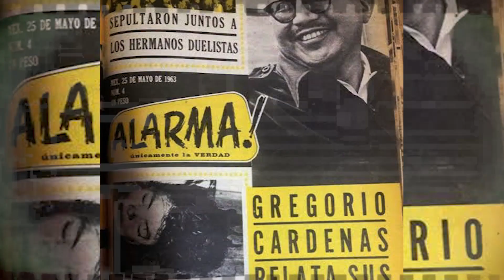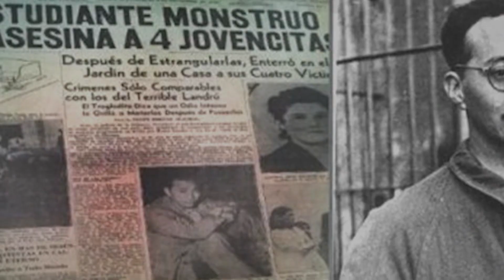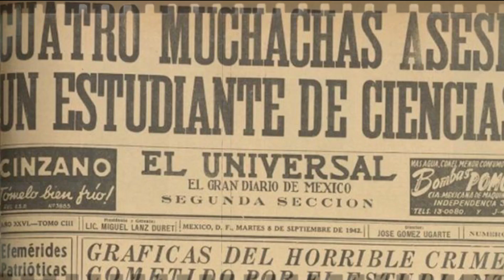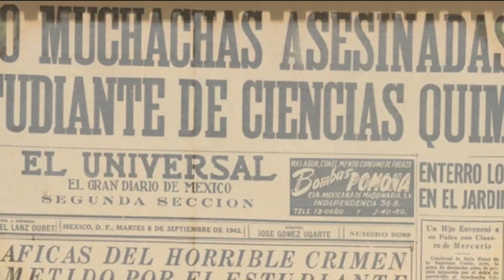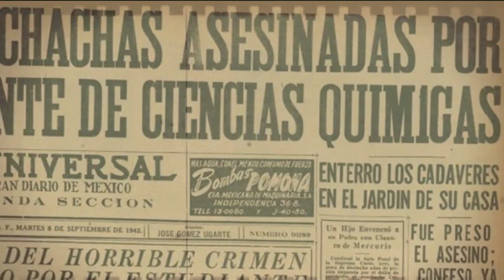LO MÁS INSÓLITO - #04 | El estrangulador de Tacuba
Gregorio Cárdenas, conocido como el estrangulador de Tacuba, es considerado un asesino en serie, con la cifra de 4 víctimas, todas ellas mujeres